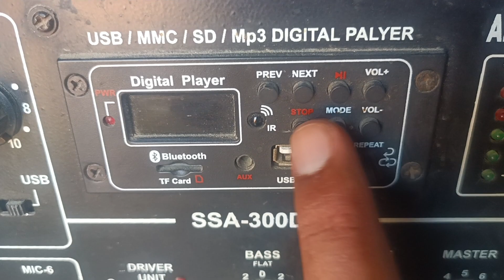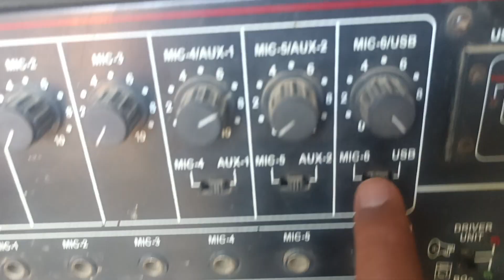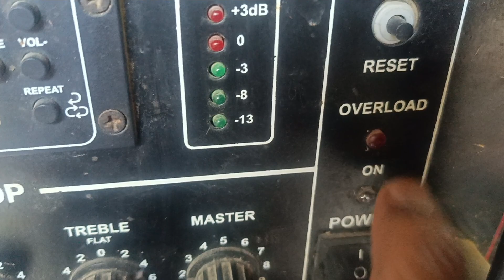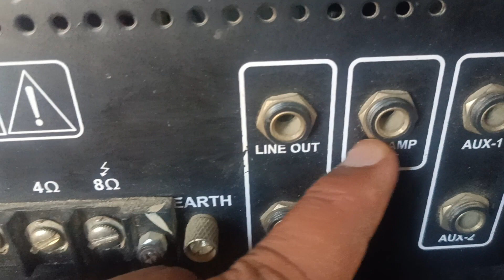Advance Audio Ssa 300watt || Best quality And best Price || Only 70.....